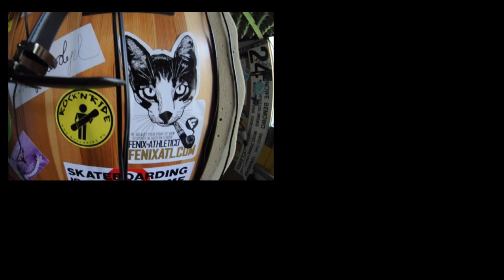PeWu/Teoem- Pobudka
Pierwsza część zajawki klipu "Do Celu" duetu PeWu/Teoem
Realizacja: Mateusz Baran
Muzyka: Teoem